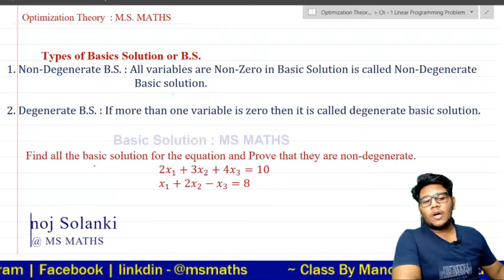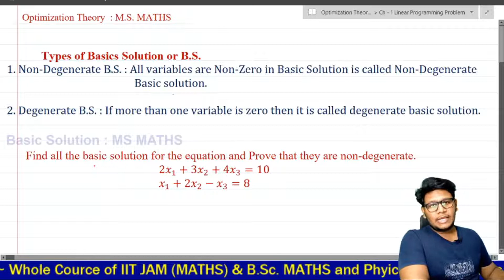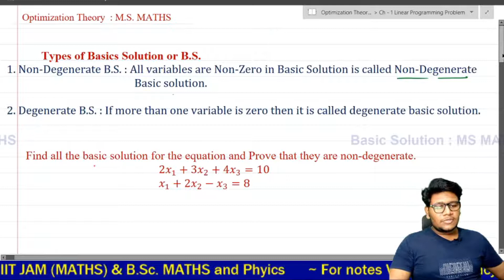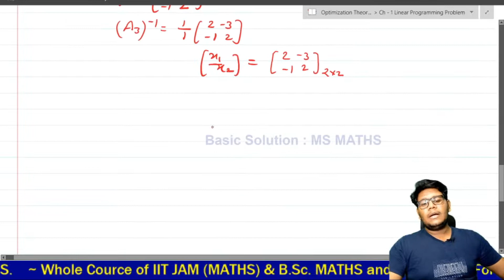Types of Basic solution for equation || Solution by Matrix method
📚Bsc. 2nd year -

x x x x
about channel